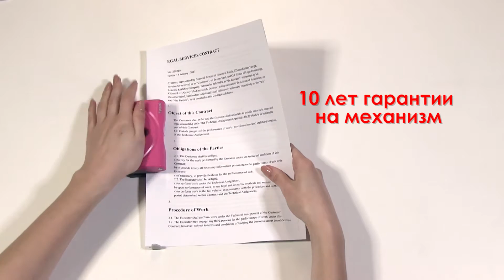Дырокол Axent Обзор. Review. Организация времени.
Блокнот на спирали  Axent – планируй ярко!

Вдыхая аромат утреннего кофе, прежде чем погрузиться в рабочие процессы, на несколько минут задумайтесь о том, каким бы хотелось сделать этот новый день, на чем стоит сфокусировать свое внимание и время. О чем лично вы мечтаете, что для вас на самом деле важно. На чем вы бы хотели сделать акцент – сегодня и каждый день.

Современные технологии делают акцент на комфорте и качестве жизни, то же самое становится важным и в канцелярии. Axent – офисные канцтовары с немецким характером, которые воплощают европейскую надежность, точность и заряжают энергией. Канцелярия Axent разработана так, чтобы каждая мелочь была удобной, обеспечивала легкость и порядок.

Канцелярский бренд Axent известен в Украине уже более 10 лет. Ежедневно товары Axent сопутствуют множеству людей в выполнении их профессиональных и личных задач, в будничных заботах и увлечениях, в офисе и дома.

Качественные оригинальные ручки, стильные записные книги и еженедельники, долговечные пластиковые папки, канцелярские инструменты – эти и другие товары Axent проверены временем и надолго завоевали симпатии потребителя. При этом официальный сайт Axent постоянно пополняется интересными канцелярскими новинками.

Для разрешения вызовов современного мира - как в личностном развитии, так и в бизнесе - одну из ключевых ролей играет умение адаптироваться к изменяющимся условиям, и при этом сохранить свой вектор развития и реализовать свои ценности.

Идея создания бренда Delta by Axent в качестве дочернего бренда Axent была продиктована необходимостью оптимизировать предложение канцелярских товаров в ответ на запросы изменяющегося рынка. Пойти навстречу потребности в экономии, и при этом сохранить доверие к качеству продукции - эта задача была успешно реализована в канцтоварах «экономсерии» Delta by Axent.

Задачи, которые ставит перед нами жизнь, могут быть очень разными, но, определенно, когда решены базовые, намного проще успешно решать проблемы более высокого уровня. Канцтовары Delta by Axent созданы, чтобы помочь просто решить базовую задачу обеспечения жизнедеятельности в офисе. В ассортименте Delta by Axent специально собраны базовые востребованные группы офисных товаров стабильно хорошего качества по доступной цене. Функциональность, универсальный дизайн являются неизменными характеристика-ми канцелярских товаров Delta by Axent.

Delta by Axent – «Ничего лишнего, даже в цене!».